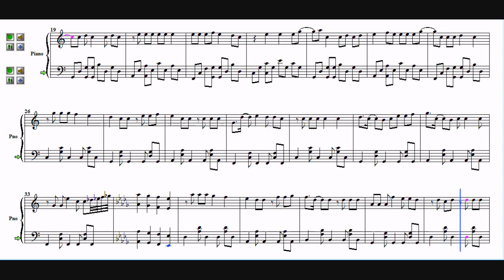Naruto Shippuden Ending 10 - My Answer - SEAMO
Narutonic Water :)

Anyway, I don't get to get back to my piano until this weekend so this'll have to do for now!  ^__^

And I'm really bad with making left hand accompaniment for the melody. . .so I tried to think of a happy song and "borrowed" their left hand hahah.

sometime.